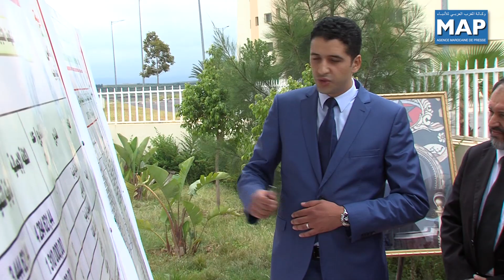مولاي يعقوب: أزيد من 34 ألف شاب استفادوا من 224 مشروعا في إطار المبادرة الوطنية للتنمية البشرية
بلغ عدد المستفيدين من 224 مشروعا منجزا في إطار المبادرة الوطنية للتنمية البشرية بإقليم مولاي يعقوب، 34 ألف و 344 شابا وشابة.